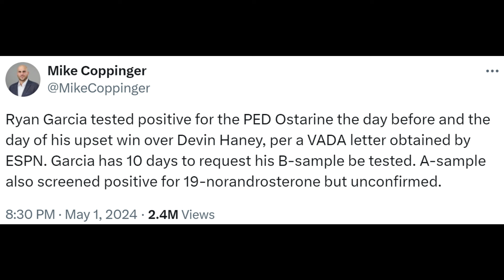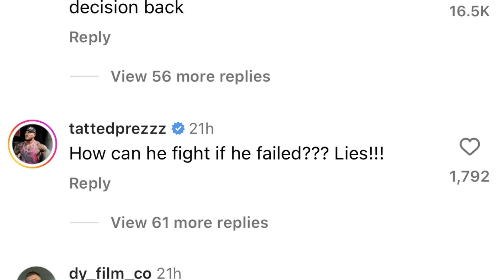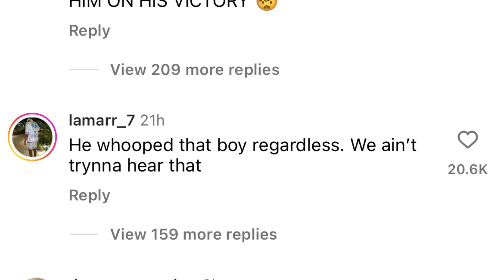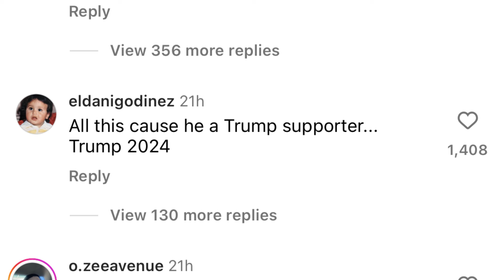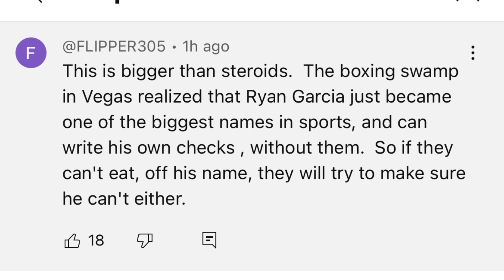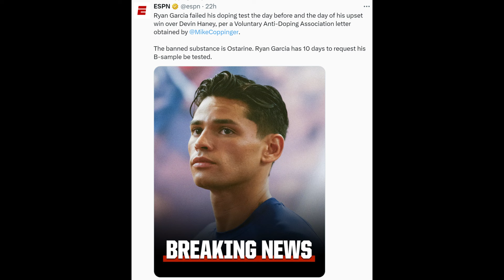Ryan Garcia CHEATED AGAINST Devin Haney? OR Ryan SETUP AND INNOCENT?